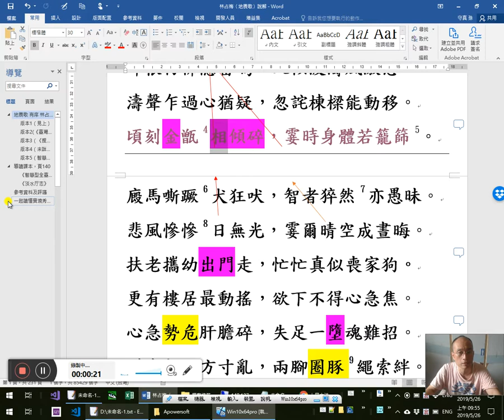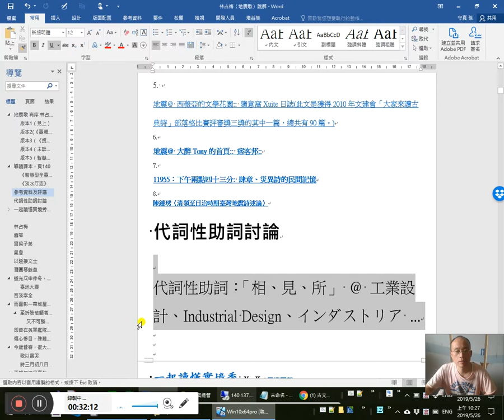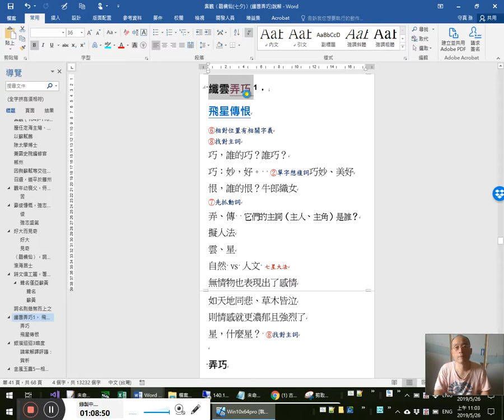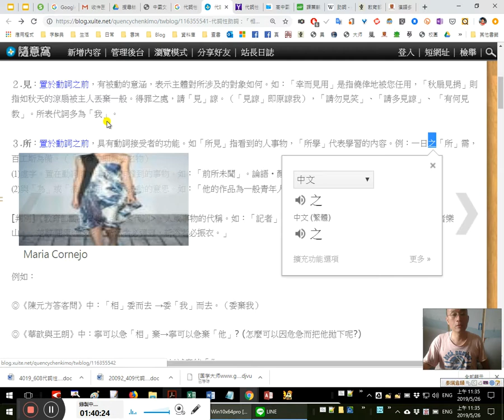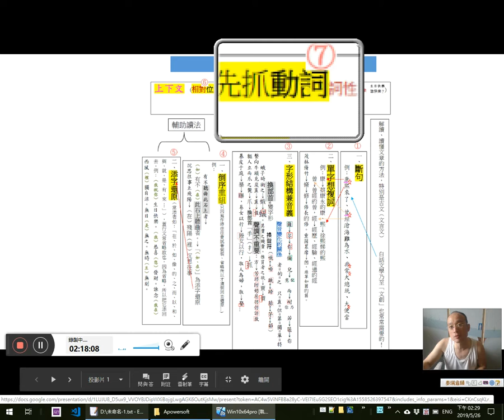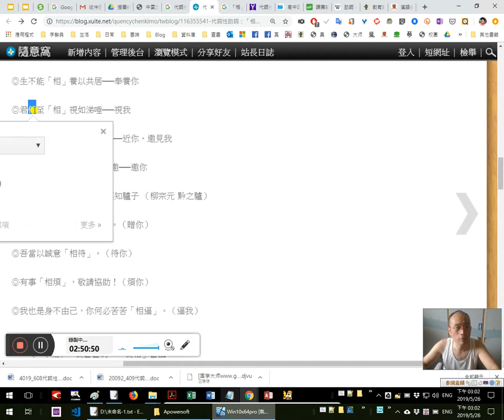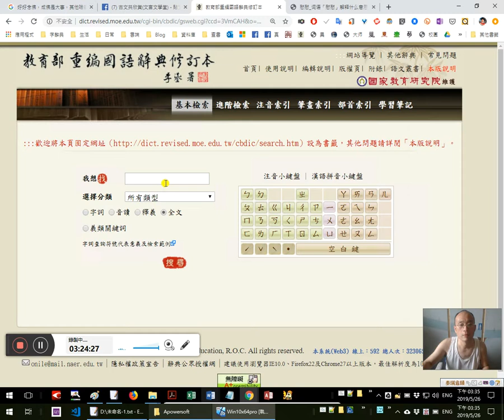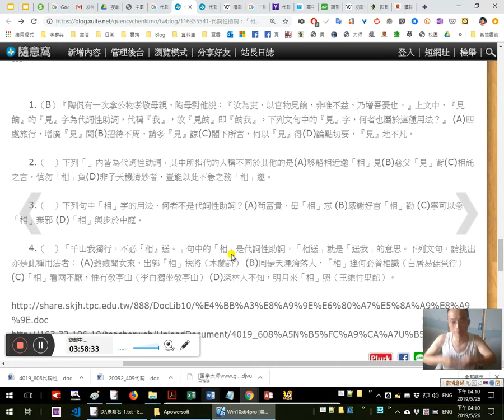林占梅〈地震歌〉一起讀懂實境秀 24/ 代詞性助詞詳解-國文教育教學的針砭-20190526_095448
0:15 「東南雖缺地無縫」乃出自《列子·湯問》的典故
28:55 2:09:19相顧人人成土色、地平踏穩相欣告
1:32:45攀援不覺窗櫺斷
1:20怎麼讀懂「所以」二字？
1:48「知其然還要知其所以然」
2:10上下文（前後文）的重要！
7:00國文程度不是去比誰知道多少、背了多少、有多少國文知識而已（那只是記憶力的競賽，7:20沒有什麼實質「慧/會」的能力）；而是對於沒讀過、沒備課的，也能讀懂、注出，一般人、甚至自己以前都看不懂的東西，一如我在一起讀懂實境秀、乃至上課實境秀中秀給諸位看的那樣。（如〈地震歌〉「東南雖缺」、李白〈月下獨酌〉「醉後各分散」的典故出處，秦觀〈鵲橋仙〉「銀漢迢迢暗度」的詳確讀法……都不是我老師群們傳給我的，也不是先賢大師注出來、說出來的、翻譯出得來的。那是誰教我的？九陽神功、七星大法成了無知的學生們訕笑的對象，或許正因無知，才愈見此二套心法打通任督二脈、了知表哥原理血脈相聯的文詞網絡network的偉大吧……
29:20 32:30「代詞性助詞」一定是單向的嗎？
6:32 13:40
代詞性助詞 --本是助詞但有代詞的作用。15:19
在中國的古文當中，有幾個字很特殊，像：14:10「相」、「見」、「所」等字、當它放在一個動詞的前面時，有時候是無意義的，而那個動詞所表現出來的動作，只是單方面，而非雙向的，20:21而且如果你試著去翻譯，這個動詞它的後面，按理說應該有個代名詞(相當於英文受詞的角色 )才完整，但卻省略不見了。

１.相：置於動詞之前，由交互的意義演變為單方面的意義，表示動作是由一方對另一方進行。例如：27:10「有事相煩」、「實不相瞞」。承蒙「相」邀，不勝感激。（「相邀」即邀我），〈長干行〉33:05「相迎不道遠，直至長風沙」，其中的「相迎」代表「迎接你」。《三國志‧卷五十四‧吳書‧魯肅傳》：33:22「孤持鞍下馬相迎， 足以顯卿未？」所表代詞：你我它都有。
36:25
２.見：置於動詞之前，有被動的意涵，45:10表示主體對所涉及的對象如何。如：45:55 1:24:05「幸而見用」是指僥倖地被您任用，「秋扇見捐」則指如秋天的涼扇被主人丟棄一般。得罪之處，請「見」諒。（「見諒」即原諒我），「請勿見笑」、1:26:35「請多見諒」、1:28:26 「有何見教」。所表代詞多為「我」。
1:35:26
３.所：置於動詞之前，具有動詞接受者的功能。如「所見」指看到的人事物，「所學」代表學習的內容。例：1:39:48一日之「所」需，百工斯為備。（「所需」即需要之物）
(1)虛字。置在動詞前，暗示動作達到的事物。如：1:41:55「前所未聞」。論語‧顏淵：「己所不欲，勿施於人。」1:43:55 2:08:00
(2)與「為」或「被」合用，表示被動的意思。1:45:28 2:08:08 2:12:43如：「他的作品為一般青年人所喜愛。」所表代詞多為事。
1:48:27
[判別]《教育部國語辭典》者：【代詞】，人或事物的代稱。如：「記者」﹑「作者」。1:48:35論語 ˙雍也：「知者樂水，仁者樂山。」楚辭‧屈原‧漁父：「新沐者必彈冠，新浴者必振衣。」
例如：1:54:55
◎《陳元方答客問》中︰「相」委而去 →委「我」而去。（委棄我）
1:55:05
◎《華歆與王朗》中︰寧可以急「相」棄→寧可以急棄「他」? (怎麼可以因危急而把他拋下呢?)

◎《與荷蘭守將書》中︰以誠意「相」待→以誠意待「你」

◎王維的《竹里館》一詩：深林人不知，明月來「相」照→明月來照「我」
1:57:01
「相」字放在「照」這個動詞的前面，「相」本身並無意義是助詞，表示明月照著我，但「我」這個代名詞卻隱藏起來了，整句看得出來是單向的，只有明月照著人而已，而非雙向式的人也照著明月。
1:59:38
◎杜甫的詩《客至‧喜崔明甫相過》其中「相過」的「相」，也是屬於這種代詞性助詞，只有單向的崔明甫拜訪詩人杜甫，杜甫並未拜訪崔明甫，而且動詞「過」的後面省略了我(杜甫)這個代名詞。
2:15:22
◎煮豆燃豆箕，豆在釜中泣，本是同根生，「相」煎何太急。在《世說新語》中記載了魏文帝曹丕逼弟弟曹植七步成詩，曹植因而以「相煎何太急」……2:17:20 2:33:15 2:35:51
◎洛陽親友如「相」問，一片冰心在玉壺。王昌齡的芙蓉樓送辛漸說道：如果洛陽的親戚朋友問起「我」→問「我」
2:36:44
◎賀知章《回鄉偶書》：兒童「相」見不「相」識。「相」在這裡也代表(我)。這句是說：兒童見我不識我。
2:38:33
◎一燈「相」照……
2:38:40
◎出門「相」迎──迎你
◎實不「相」瞞──瞞你
◎洛陽親友如「相」問──問你
2:43:00
◎遠來「相」親──看你
◎不敢「相」煩──煩你
2:43:57
◎以此不急之務「相」邀──邀請你( 唐˙王維˙山中與裴迪秀才書)
2:45:52
◎而汝亦無辭「相」答──回答我
2:48:41
◎「相」迎不道遠──迎你
◎生不能「相」養以共居──奉養你
2:50:20
◎君何至「相」視如涕唾──視我
2:53:42
◎移船「相」近邀「相」見──近你、邀見我……2:57:31 3:03:41
◎憖憖然，莫「相」知──莫知驢子 （柳宗元 黔之驢）
2:59:39
◎開幕誌慶，好禮「相贈」。（贈你）
◎吾當以誠意「相待」。（待你）
◎有事「相煩」，敬請協助！（煩你）
◎我也是身不由己，你何必苦苦「相逼」。（逼我）
3:00:30
　　（×宰相）--良醫醫病，「良相」醫國。
　　（×互相）--彼此「相親相愛」。
　　（×互相）--鄰居之間，應該守望「相助」。……3:04:55
◎《文選˙李密˙陳情表》：「生孩六月，慈父見背。」慈父背(我)→父親去世，離開我。
◎情非得已才出此下策，敬請「見諒」。（諒解我）。
◎準備不周，若有出錯，請勿「見笑」。是指「請勿笑我」
◎若有招待不周之處，請勿「見怪」。（怪我）
◎「見教」→指教我
◎「見告」→告知我3:05:19
◎以官物「見餉」→以官物餉「我」→用公家的東西送給我
◎不情之請，請勿「見拒」。（拒絕我）
◎無功不受祿，你以厚禮「見贈」，實在受之有愧。（贈　我）
3:06:00
至於 〈留侯論〉中︰匹夫「見辱」→ 此處只能作︰匹夫「受」辱……
3:06:55
◎所欲，與之聚之；所惡，勿施。《論語》裡記載孔子的為政之道，是要先讓人民生活不虞匱乏，並避免剝奪人民權益的苛政與惡法。文中「所欲」是指人民想要的 基本物質需求，而「所惡」則 代表人民厭惡的苛政亂法。
3:12:40
◎國歌歌詞：三民主義，3:22:16吾黨「所」宗。  3:25:02宗是遵從的意思，這句是說：3:22:30我們要遵從(它，三民主義 )→吾黨宗「它」
3:12:42吾黨=我們=我等=我輩=我類=我曹
3:24:00宗尚3:26:10
◎《送董邵南序》吾因子有「所感」矣。……
3:27:08『陶侃有一次拿公物孝敬母親，陶母對他說：『汝為吏，以官物見餉，非唯不益，乃增吾憂也。』…… (A)四處旅行，增廣『見』聞(B)招待不周，請多『見』諒3:29:10(C)閣下所言，何以『見』得(D)論點切要，『見』地不凡。
…下列「」內皆為代詞性助詞，其中所指代的人稱不同於其他的是(A)移船相近邀「相」見(B)慈父「見」背(C)相託之言，慎勿「相」負3:35:26 3:49:24(D)非子天機清妙者，豈能以此不急之務「相」邀。
…3:51:20下列句中「相」字的用法，何者不是代詞性助詞？(A)茍富貴，毋「相」忘 (B)感謝好言「相」勸 (C)寧可以急「相」棄邪 (D)「相」與步於中庭。
3:53:01…「千山我獨行，不必『相』送。」句中的「相」是代詞性助詞，「相送」就是「送我」的意思。下列文句，3:53:20請挑出亦是此種用法者： (A)3:53:59爺娘聞女來，出郭「相」扶將（木蘭詩） (B)同是天涯淪落人，「相」逢何必曾相識（白居易琵琶行） (C)3:56:44「相」看兩不厭，惟有敬亭山（李白獨坐敬亭山） (D)深林人不知，明月來「相」照（王維竹里館）。

41:35啥溲1:26:53
42:52百年國文教育的針砭2:25:20胡適之編的《詞選》看有沒解說得像我這樣？不怕不識貨，就怕貨比貨47:45 2:26:00 2:30:10秦觀〈鵲橋仙〉「纖雲弄巧，飛星傳恨，銀漢迢迢暗度」怎麼讀？
49:502019/5/26補充：⑥相對位置有相關字義 「弄巧」就是「傳恨」。弄，52:00②單字想複詞 「裝神弄鬼」的「弄」。∵ 在平時非七夕的日子裡，牛郎、織女只能透過這樣來傳達彼此的「恨」（遺憾、憂愁、思念），是很巧妙、神不知也鬼不覺的。好像在捉弄處罰祂們的天公天神一樣。所以「弄巧」二字不但有巧思、巧慧的意含，而且好像還帶有著點逗趣、頑皮、俏皮的慧黠意境。 表哥原理：「弄、捉弄、裝神弄鬼…；巧、巧慧、巧思、巧妙…」1:06:12這些看似毫無關聯的諸字詞，現在都有了血脈氣息的連繫了。通氣了、通成一氣、連成一氣了。這就叫「表哥原理」；好像在路上不認識表哥，過年回老家團圓才有「喔！原來那是阿姨的兒子啊」的感慨與領悟！
2:19:17人間萬事本來即一體，人自妄心分別罷了。可參考《語言與人生》中討論「分類」的問題2:24:10君子不器，幹嘛畫地自限，今女畫。
2:20:22「突如其來」怎麼讀？是白話還是文言？2:20:45「禮尚往來」亦然。
2:21:33我從不覺得文言與白話有多大的隔閡,自從我開始讀懂文言之後.也不覺得文白夾雜是多大的罪過,而我們卻寧願容忍金星火星文種,也不肯留一席地,通古今河.
2:39:00 2:41:40不要死在一點上。不要被同一顆石頭絆倒二次2:39:20顏回不貳過、復聖。2:41:11曾子，宗聖。
2:50:50字、詞雙極反面之義，如「息（止、生）、媁（美、醜）、3:38:20豈（難道、哪裡）」
3:38:33「豈敢」、「豈有此理」。《詩經．鄭風．褰裳》：「3:46:25子不我思，豈無他士？」唐．李白〈答王十二寒夜獨酌有懷〉詩：「3:47:07曾參豈是殺人者，讒言三及慈母驚」《漢書．卷五八．卜式傳》：「3:39:20家豈有冤，欲言事乎？」《三國志．卷三五．蜀書．諸葛亮傳》：「諸葛孔明者，臥龍也，將軍豈願見之乎？」
2:52:30陽春白雪，曲高和寡
3:09:45文言的「者」就是白話的「的」：者=的3:53:20